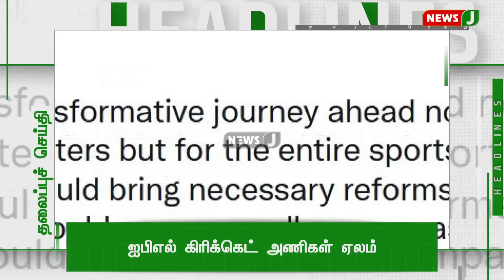மாலை 6 மணி தலைப்புச் செய்திகள்| Headlines in Tamil |Tamil News 25.01.2023 | NewsJ